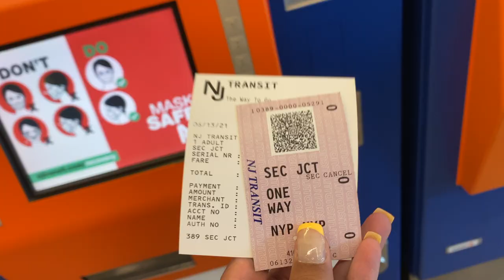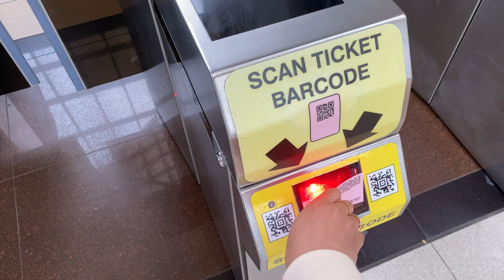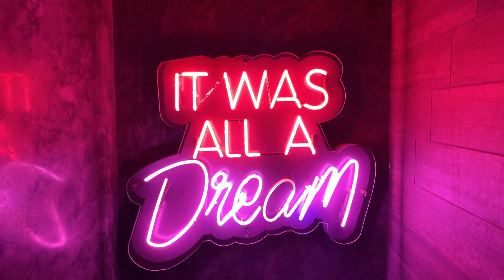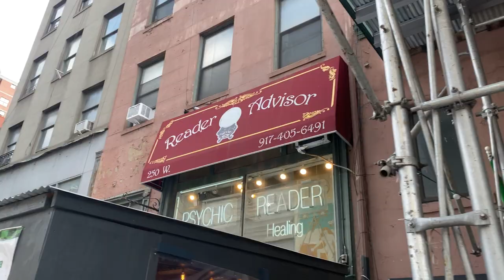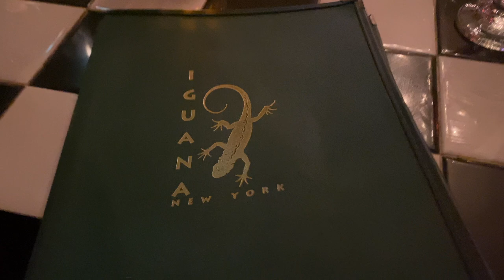NEW YORK CITY TRAVEL VLOG | TOURIST SPOTS, GREAT FOOD, FUNNY MOMENTS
My friends and I traveled to NYC for some good food and (dysfunctional) memories. This is my favorite vlog thus far; enjoy!

xo,
Lauren ♡